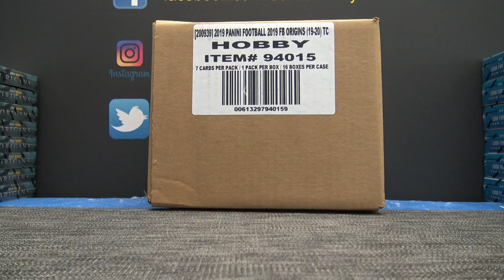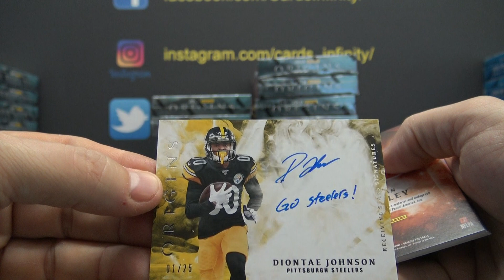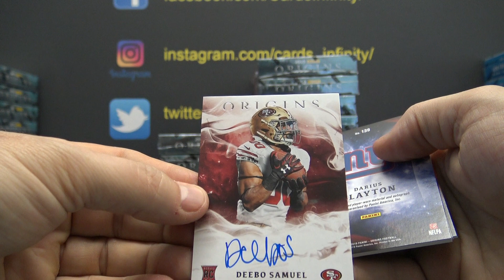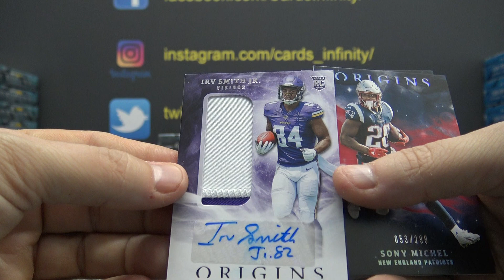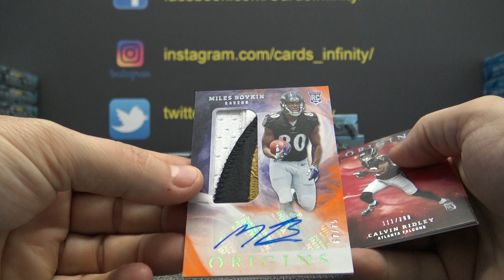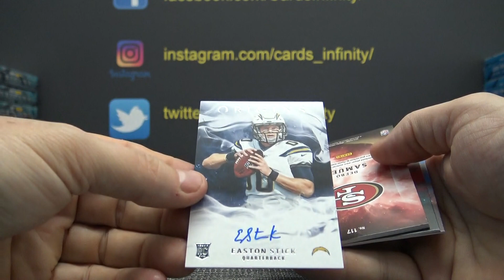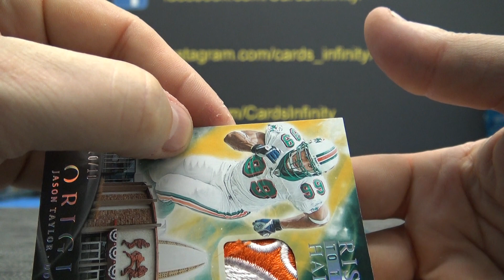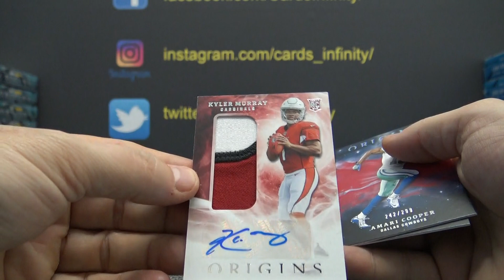2019 Panini Origins NFL Football 16 Box Case 'Pick Your Team' GB